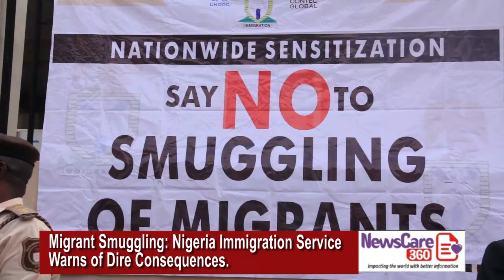Migrant Smuggling: Nigeria Immigration Service Warns of Dire Consequences.